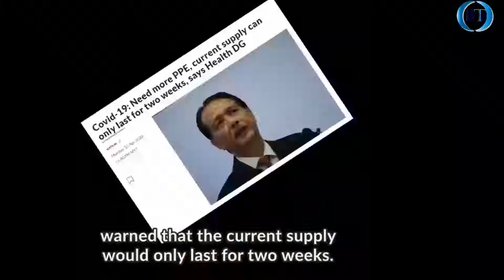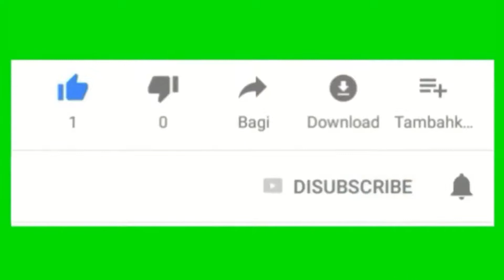MCO Local fashion designers help produce PPE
The local fashion industry is coming together to do its part to help the country battle the Covid-19 pandemic.

Designer Melinda Looi, who is president of the Malaysian Official Designer Association (MODA), said that she had been inundated with calls and messages from those in the local fashion fraternity, all wanting to do their part for MODA’s initiative to sew and supply Personal Protection Equipment (PPE) for Covid-19 frontliners.

 Looi said this was the time everyone was coming together doing whatever they could for the country and the real heroes in this crisis.

“I have received so many calls and messages from designersl wanting to help.

“Some are willing to donate money while others are open to crafting, cutting and sewing these essential protective gowns.”

The response was heartwarming, she added, given that during the Movement Control Order (MCO), designers could not run their businesses as normal and their income had been affected.

However, they remain a caring lot and want to contribute in any way they can.

“Right now, face masks are like gold and PPE gowns, as valuable as diamonds,” said Looi.

The challenge now is in sourcing for the materials to make these gowns as it is both in short supply with prices that keep rising.

She added that one roll of the material cost about RM5,000 now and one roll could be used to make 600 gowns.

“If anyone is willing to donate or sell the material to us, please get in touch with me.”

MODA has around 40 members and 200 home seamstresses on hand to do the job.

 “I grew up near a hospital because my mother was a lecturer to medical students so this is an issue close to my heart,” she said.

Alia has ordered two rolls of the necessary fabric and hopes to make 1,200 protective outfits.

“I’m thankful that I’m surrounded by family and friends who are quick to donate the supplies needed to make this happen.”

One of the most established names in fashion, designer Khoon Hooi believes this is the time to give back to society and relishes the opportunity to do so.

“Rather than just sitting home, it feels good to assist those putting themselves in danger to help others during this time,” he said, adding that he had been informed that hospital staff could use up to 400 gowns in just one day, so whatever they could supply would be much needed.

“There are four of us in my team including me, doing the sewing. We are glad to contribute in any way we can.”

On March 30, fashion designer Datuk Radzuan Radziwill launched a charity initiative to stitch PPE for frontliners.

He was driven to do so after becoming aware that some hospital staff were stitching their own PPE garments.

He is preparing 50 PPE outer gowns daily with the help of a doctor from Serdang Hospital.